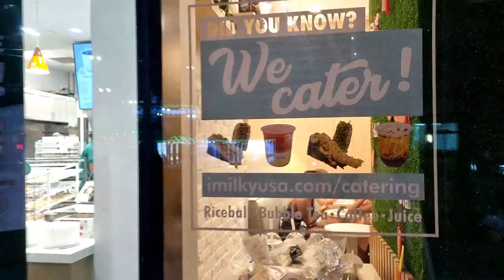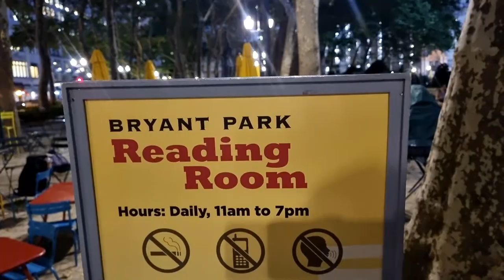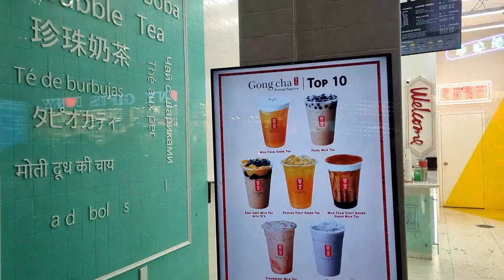NYC Live Midtown Manhattan | Times Square (07/10/22)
Live Midtown Manhattan, Korean town and Times Square , New York City. Satureday, July 8 2022.